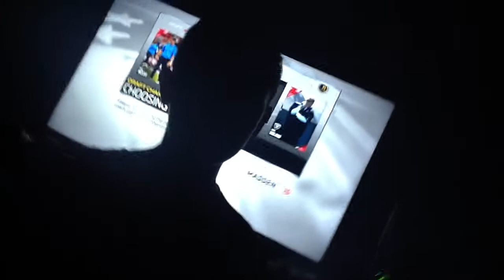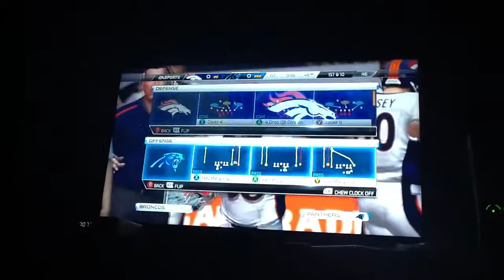Madden 16 game